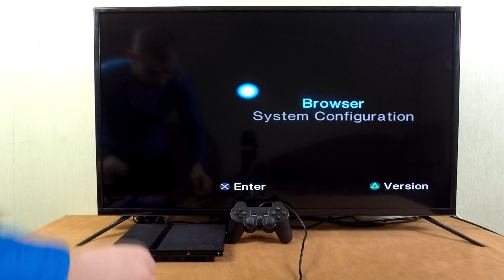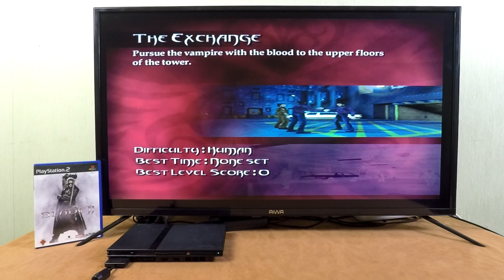Playstation 2 - Blade II